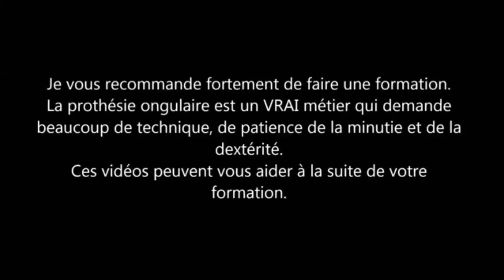Ongle en gel " Papillongle couché de soleil avec les produits ONGLEMOD"